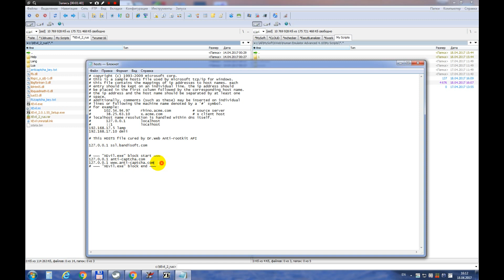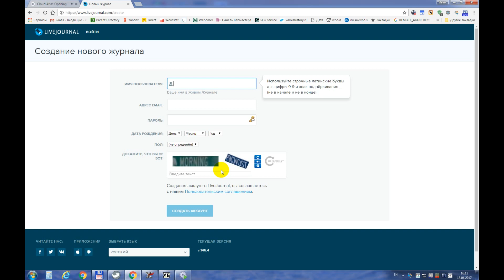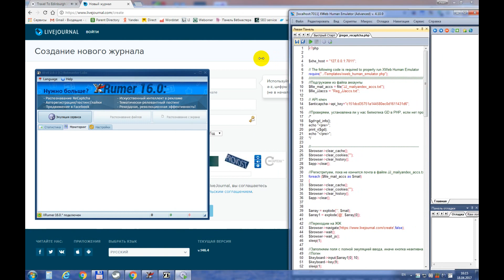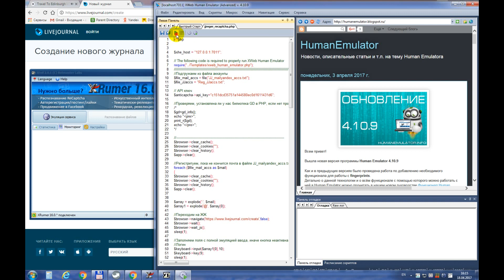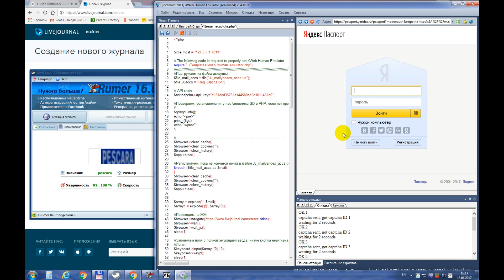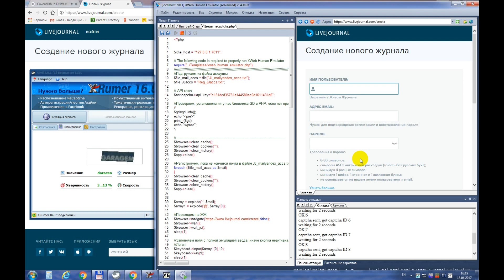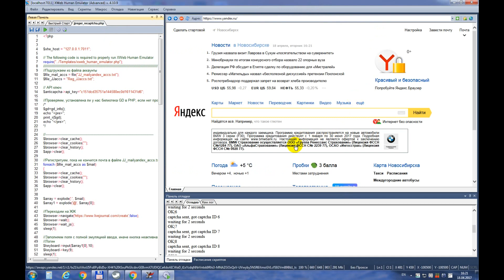XEvil + HumanEmulator = JJ Распознаём рекапчу на автомате.